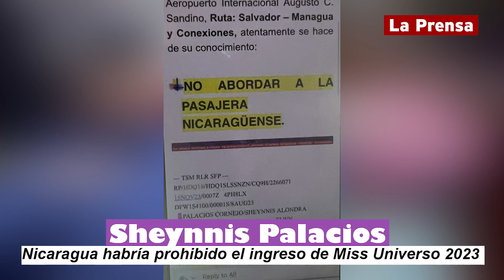Nicaragua habría prohibido el ingreso de Sheynnis Palacios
La recién electa Miss Universo, Sheynnis Palacios, fue notificada el viernes que no podía regresar a Nicaragua una vez que culminara su participación en el concurso de belleza, pero luego la orden fue revocada tras ganar la corona